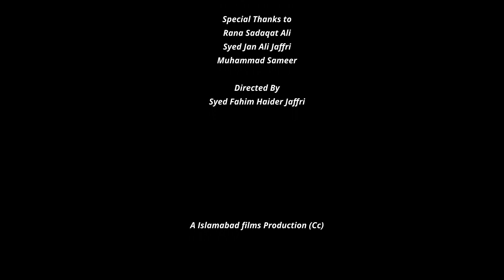16-December 2014 APS Attack Short Film 16-12| Family of Sacrificers | 2021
This Short Film is a fiction-based story inspired by the real incident of 16-December 2014 when terrorists attacked Army Public School Peshawar where 132 innocent souls lost their lives most of them were children.

Written by
 Syed Taha Hussain Kazmi
Directed by
 Syed Fahim Haider
Direction of Photography
Zain-ul-Abdin
Syed Fahim Haider
Post-Production
Syed Fahim Haider
Location by
Rana Sadaqat Ali
APS scene by
Song Composed by
Hadi Malik Awan